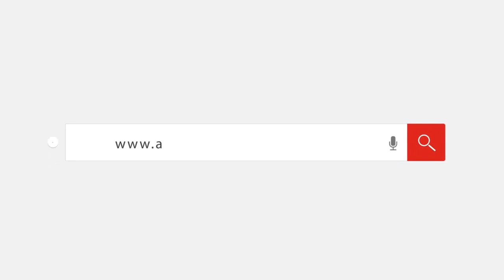الإنجليزية ترسم الفرحة على وجوه طلاب الثانوية العامة للشعبة العلمية بالقليوبية